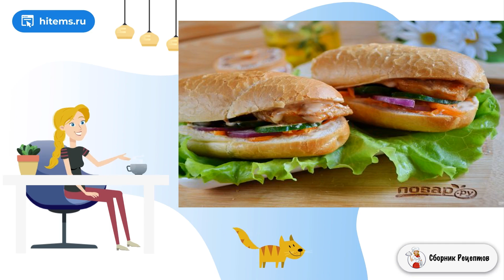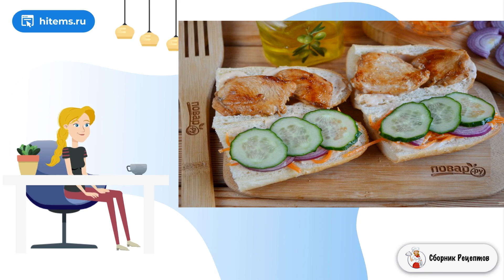Бан Ми. Рецепты блюд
Что такое "Бан Ми"? Это вьетнамский сэндвич! Причем очень вкусный, в нем гармонично сочетаются свежие овощи и жареная корочка! В меру острый и пикантный, сытный уличный перекус. Смотрим!

Ингредиенты:
Багет — 1 Штука,
Мед натуральный — 1 Чайная ложка,
Соус чили — 3 Чайных ложки,
Огурец свежий — 1 Штука,
Маринованная морковь или дайкон — 100-150 Грамм,
Растительное масло — 2-3 Ст. ложек,
Лук салатный — 1 Штука (белый или фиолетовый),

Рецепт условиях, Простой вкусный рецепт, Видео рецепт, Классические советские рецепты, Ужин рецепты, Простые блюда рецепты с фото, Простые блюда рецепты с фото, Свежие рецепты, Простой вкусный рецепт,